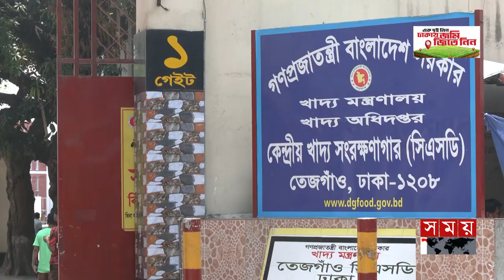রাতের আঁধারে বস্তা বদলে সরকারি চাল যাচ্ছে কালোবাজারে | Dhaka Police Operation | Government Rice